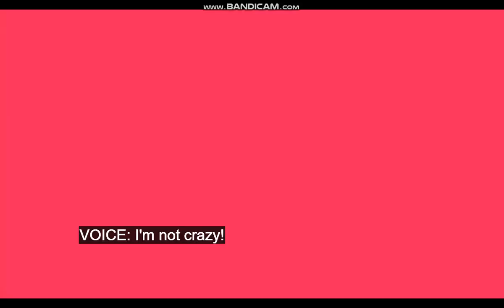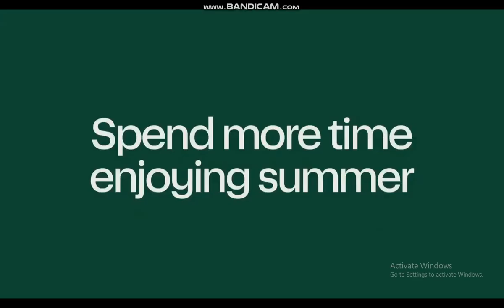Cartoon Network USA promos and commercials 04 september 2023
Cartoon Network USA During Teen Titans GO
Contetnts
Teen Titans GO Robin Backwards / Crazy Quit